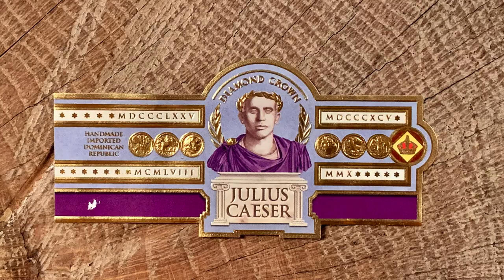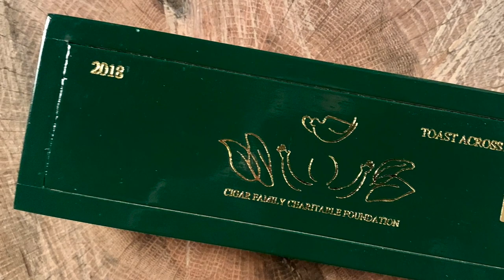Mr. Charuto - Diamond Crown Julius Caeser.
Review e historia do blend Julius Caeser e da lendaria fabrica JC Newman. Informacao e credibilidade sempre lado a lado no canal Mr. Charuto.